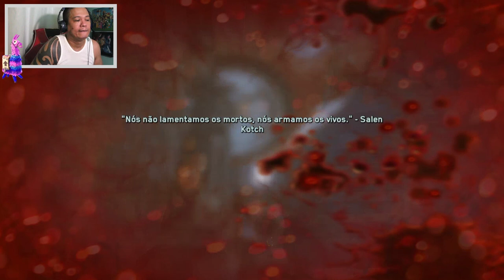CALL OF DUTY INFINITE - A FUGA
CALL OF DUTY INFINITE - A FUGA  GAMEPLAY #06